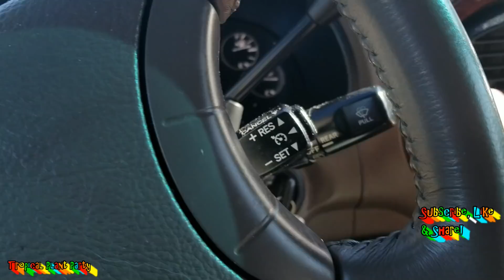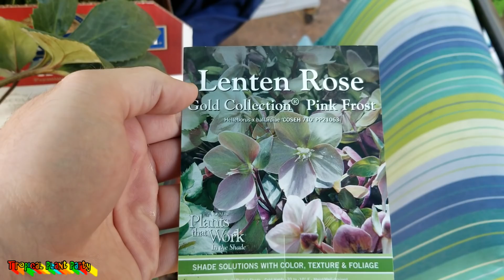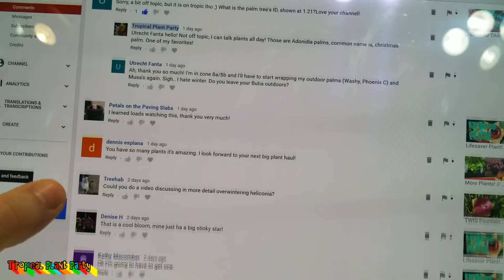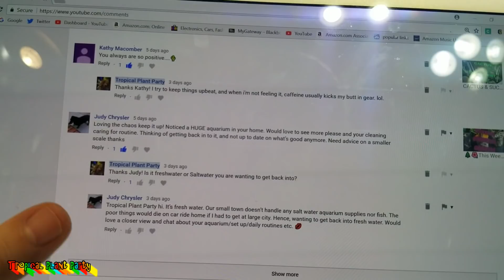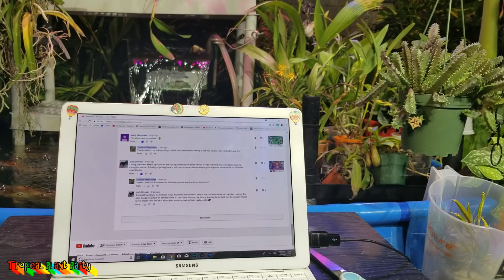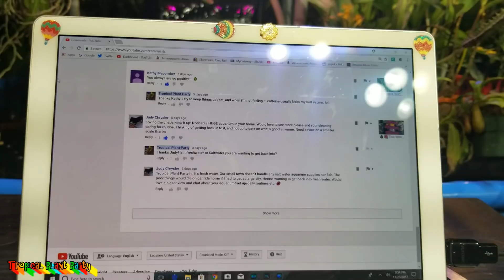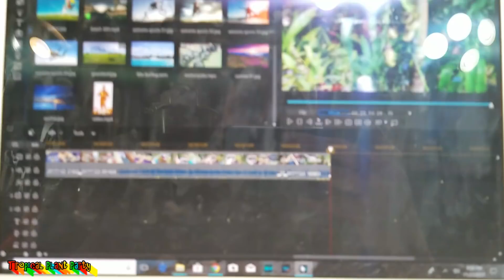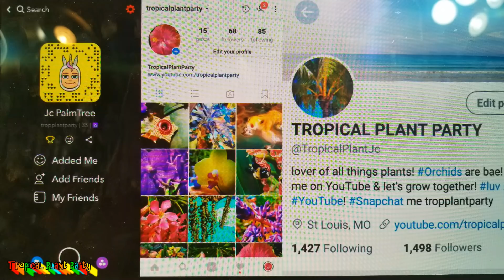Random Plant Talk | Orchids Cactus Amaryllis Succulents | Holiday Stuff | TWIG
This vlog had no specific direction, so I did not know what to title it. Spent most of the week with friends and family. In the spare time i had i began planning my winter planters, played with my orchids and repotted my christmas cactus. Also responded to comments and talked about my fish tanks. Links to discussed youtube channels below